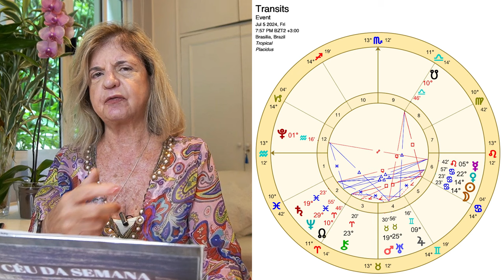Céu do dia - Sexta 05/07 - Terreno Fértil para Novos Trabalhos, Hábitos e Práticas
🌟 Super Promoção de Férias!🌟
Que tal aproveitar este momento para impulsionar seus estudos e avançar ainda mais em sua formação? Aproveite nossos 2 combos imperdíveis para se aprofundar nos estudos de astrologia durante suas férias. Descontos incríveis e cursos exclusivos: Combo I Temático e Combo II do Desenvolvimento Pessoal!

💎Bônus para quem adquirir o Combo I ou II:
Palestra: Quem é Seu Par Perfeito + Acesso por 3 anos

🔮 Combo I - Combo Temático 3 cursos essenciais: Mapa da Saúde + Mapa do Relacionamento + Mapa da Profissão

💥 Promoção Combo Temático Completo: De R$3450,00 por R$2187,00 ou 12x de R$226,19 no cartão de crédito

🔮 Combo II - Combo do Desenvolvimento Pessoal, formado pelos cursos: Dores da Alma, Meio do Céu x Fundo do Céu + Ferramentas Comportamentais

💥 Promoção Combo do Desenvolvimento Pessoal: De R$1970,00 por R$1178,00 ou 12x de R$121,84 no cartão de crédito

Benefícios Exclusivos:
📚 Videoaulas objetivas e material de estudo detalhado
🗣 Grupo de WhatsApp com Marcia Mattos e monitores para tirar dúvidas
🟢 Acesso à comunidade de estudantes dedicados